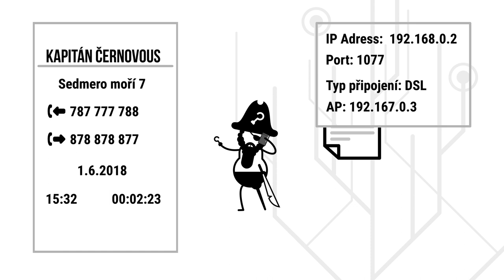Piráti napadli plošné šmírování občanů u Ústavního soudu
Víte, že veškeré záznamy o vašich telefonátech i navštívených webech jsou monitorovány, ačkoli je tato skutečnost v rozporu s Listinou základních práv EU?🚨

Česká republika však dosud nástroje plošného šmírování nezrušila. Proto Piráti🏴 podali k Ústavnímu soudu návrh na zrušení plošného sledování občanů.👁️

Pod naším návrhem jsou kromě všech poslanců Pirátů podepsáni i poslanci dalších pěti stran a organizace IuRe. 👍

pirati.cz